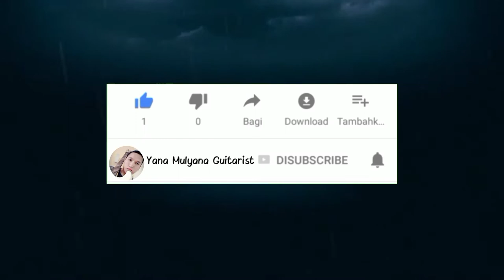TUTORIAL MELATIH PICKING AGAR CEPAT SEPERTI YNGWIE MALMSTEEN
Saya membuat video ini untuk kalian yang sedang belajar bagaimana caranya untuk melatih speed picking. dan jangan lupa untuk konsisten agar kecepatan picking kalian bertambah.

"SEMOGA BERMANFAAT"